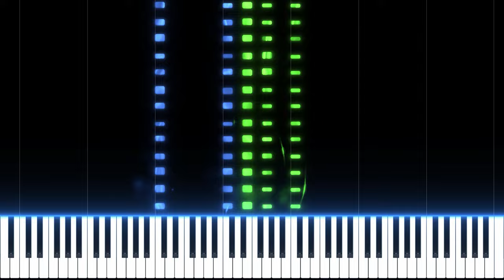Epiphany - Jarod Hoffarth (Piano Tutorial)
Software & equipment used:
   - VST: CFX Concert Grand
   - Tutorial Software: SeeMusic
   - DAW: Reaper